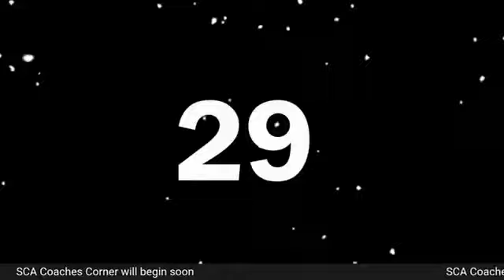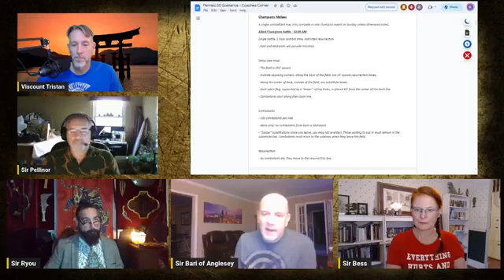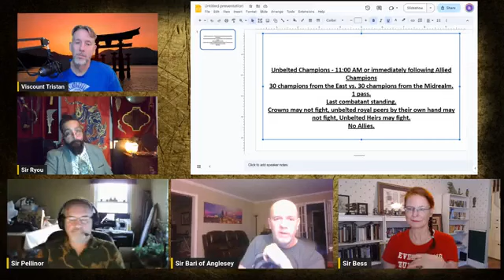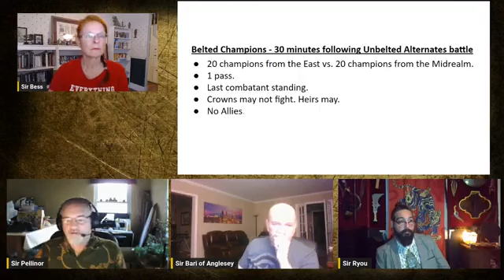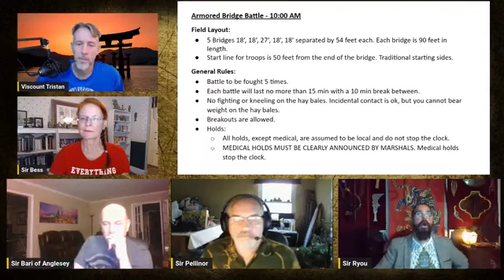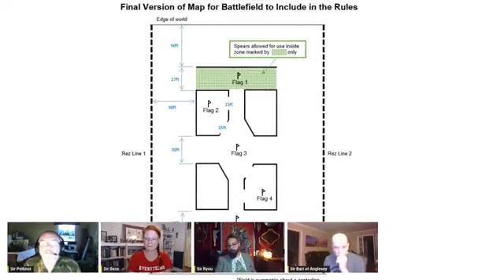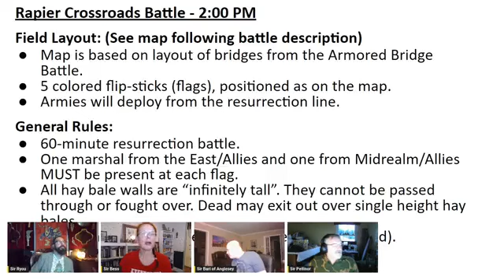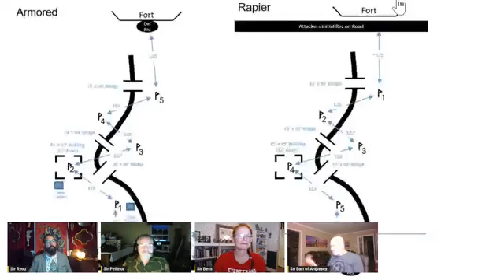What to Expect at Pennsic 50 5/17/23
We cover the battle scenarios and looking like we will have both generals from the East and Midrealm on the show.

Get your first insights to the Pennsic battles this year!
EPISODE 158:
Coaches: Vsct Bess (Bess Mortimer), Vsct Tristan( Ch Tristan ), Duke Eli( Joseph Radding ), Jarl Ailgheanan ( Andrew Coleman ), Duke Sean(Sean Oppenheimer)
Hosting: Vsct Bess (but may need help as fresh out of surgery)
Producer: Sir Sivrid ( Ricky Becker)